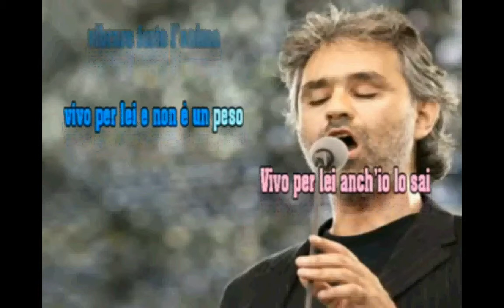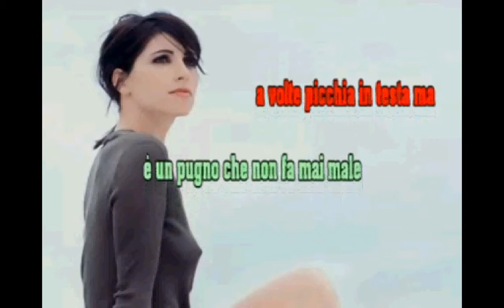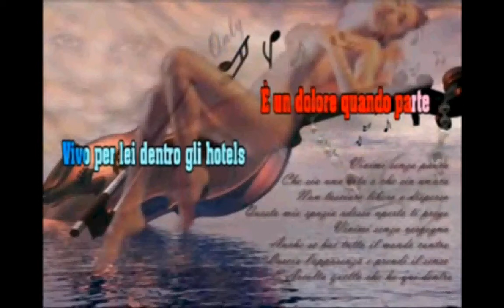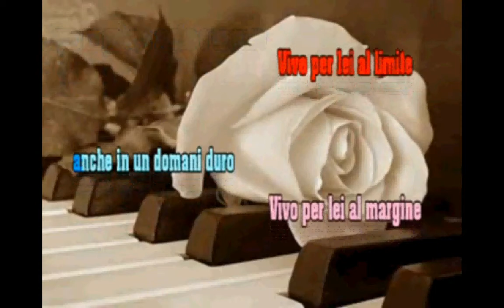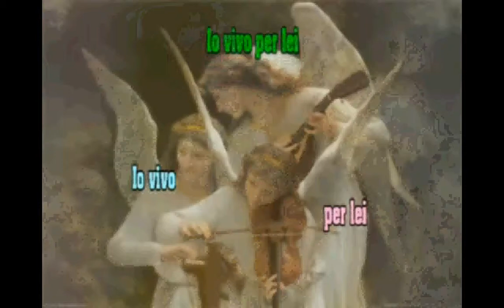Vivo x Lei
Ad un certo punto siamo andato fuori di tono! hihihihihihih!XD